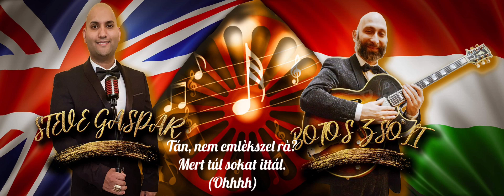Steve Gaspar feat. Zsolt Botos - Kiss King /// Official audio video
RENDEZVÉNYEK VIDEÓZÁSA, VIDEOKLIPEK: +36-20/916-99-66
SUKÁR ARANY TELEFONSZÁMA: +36-20/289-1567

ATENTIE !
Nu copiati si repostati pe alte canale de youtube materiale de pe contul Royal Studio Pro Production pentru ca vor fi sterse si riscati inchiderea contului vostru !

Az oldal tulajdonosa: HUSLA Á.